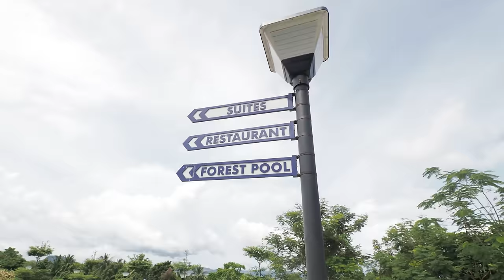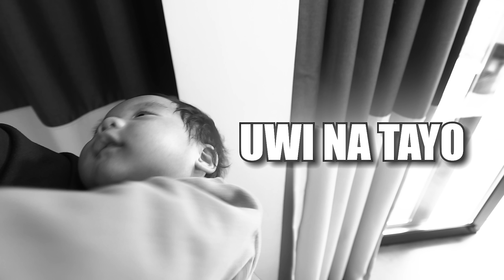BATANGANGAS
1 LIKE = 1 SWITIS